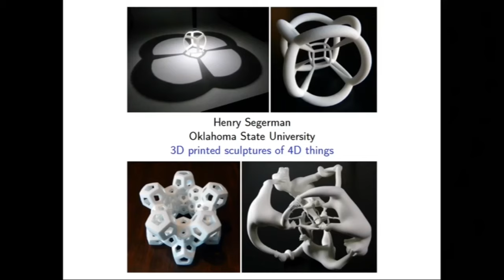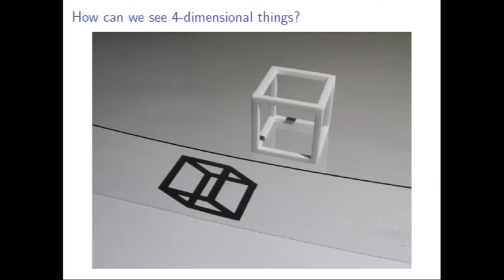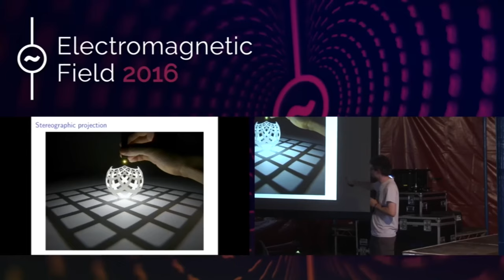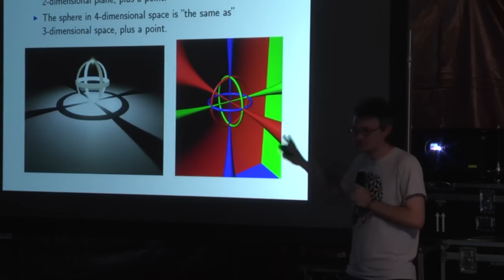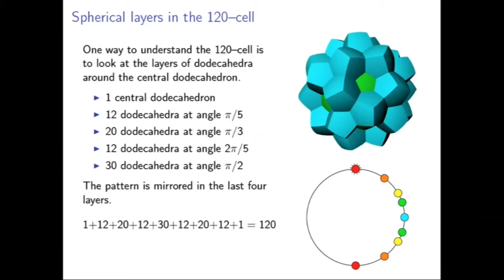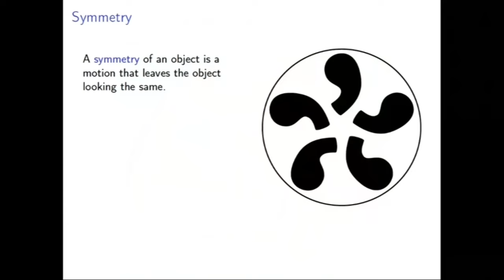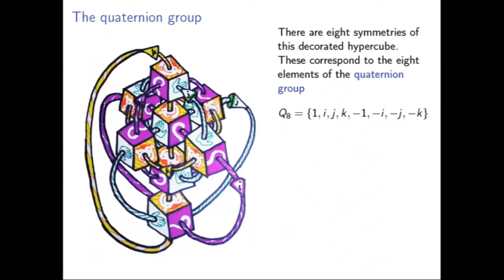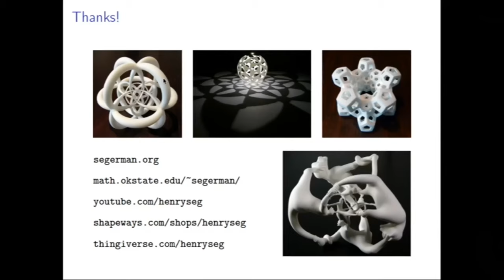Henry Segerman: 3D printed sculptures of 4D things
I am a mathematician (working mostly in three-dimensional geometry and topology) and mathematical artist (working mostly in 3D printing). I'll talk about some 3D prints I designed to help try to visualise four-dimensional objects. Just as a shadow of a three-dimensional object squishes it into the two-dimensional plane, we can squish a four-dimensional shape into three-dimensional space, where we can then make a sculpture of it. If the four-dimensional object isn't too complicated and we choose a good way to squish it, then we can get a very good sense of what it is like. I'll talk about the sphere in four-dimensional space, the four-dimensional polytopes (which are the four-dimensional versions of the three-dimensional polyhedra), and various sculptures, puzzles, and virtual reality experiences that have come from thinking about these things.

Henry Segerman